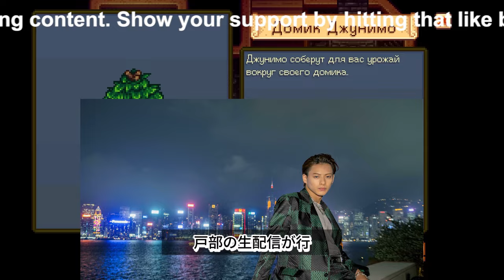【平野紫耀】TOBEの生配信「とべばん」が期待外れな視聴者数？ファンの反応と今後の展望